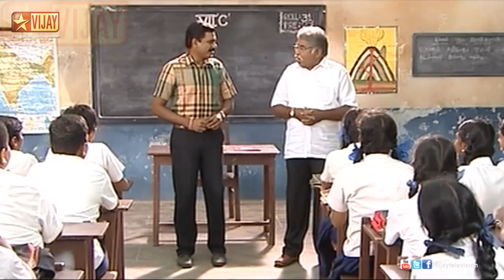7C 12/28/12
A heart-warming tale of a bunch of underperforming 7th standard students who are transformed into "Champions" under the tutelage of an understanding & encouraging teacher.